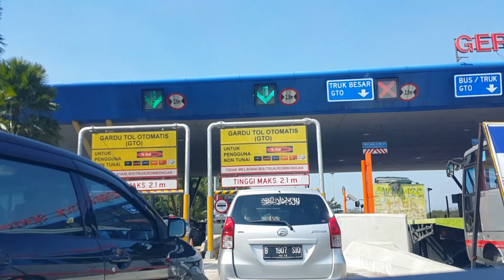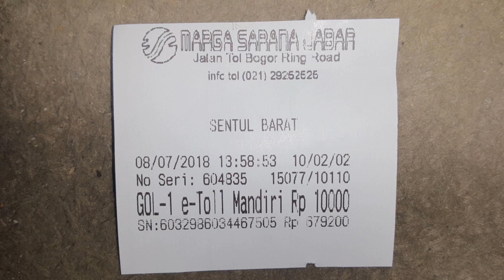Jalan Tol Lingkar Luar Bogor | Bogor Outer Ring Road (BORR) 2018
Jalan tol Lingkar Luar Bogor atau BORR adalah jalan tol yang melintasi bagian utara Kota Bogor, membentang dari Sentul hingga Salabenda sepanjang 11 km, tapi baru 7 km yang beroperasi pada 2018. Jalan tol ini dibangun secara bertahap, bagian pertama yaitu seksi I (Sentul-Kd.Halang) dibuka pada tahun 2009, seksi IIA yaitu Kd.Halang-Kd.Badak dibuka pada tahun 2014, kemudian seksi terbaru yaitu seksi IIB (Kd.Badak-Yasmin) dibuka pada Juni 2018. Bagian tol selanjutnya yaitu seksi IIIA menuju Simpang Semplak diperkirakan selesai pada 2020, seksi IIIB menuju Salabenda ditargetkan tersambung pada 2022. Jalan tol ini nantinya akan tersambung dengan jalan tol Depok - Antasari dan jika sudah tersambung, posisi jalan tol Antasari - Depok hingga Bogor ini paralel dengan jalan tol Jagorawi.

Bogor Outer Ring Road (BORR) crossing northern of Bogor City from Sentul to Salabenda with length 11 km, but 7 km has been operating. This toll road is built gradually, the first section namely section I (Sentul-Kd.Halang) was opened in 2009, section IIA namely Kd.Halang-Kd.Badak was opened in 2014, and then the new section, namely section IIB (Kd.Badak-Yasmin) was opened in June 2018. Section IIIA to Semplak is targeted operational in 2020. The last section, namely IIIB to Salabenda is targeted finish in 2022. This toll road will connected with Depok - Antasari toll road. The position of Antasari - Depok - Bogor toll road is parallel with Jagorawi toll road.

Tanggal perekaman
- Arah Yasmin : 7 Juli 2018, ±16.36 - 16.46
- Arah Sentul : 8 Juli 2018, ±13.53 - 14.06
🎵Music
- Liberty (Gran Turismo 5)